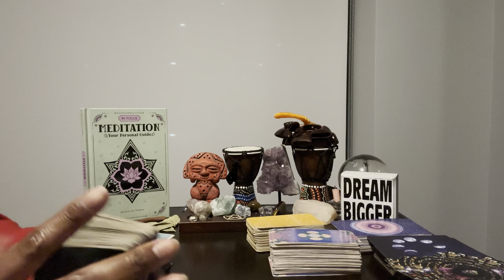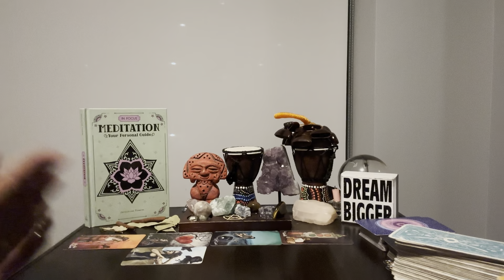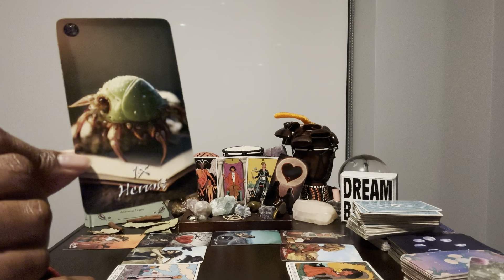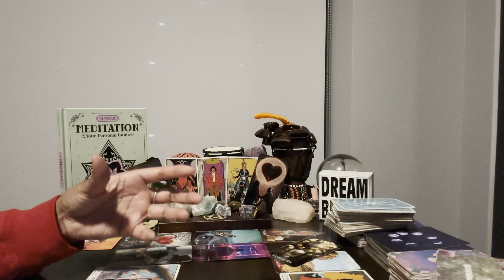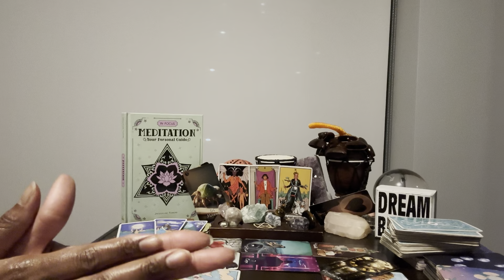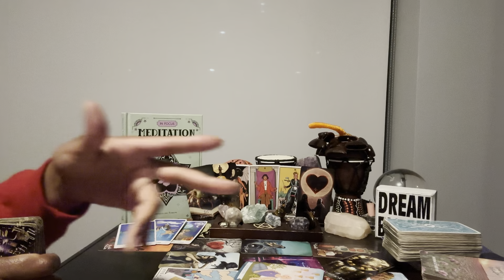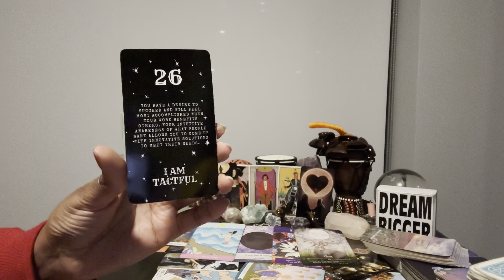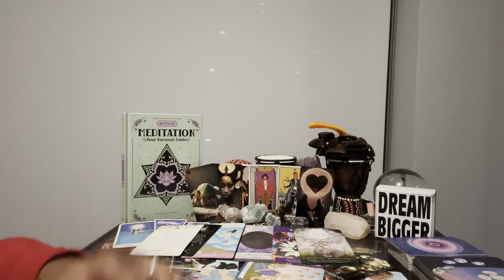Capricorn: #26 - Super 🌕 in ♈️- You are going to be the ONE to make UR family’s name great again!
⭐️ Table Read: MEDITATION by Jacqueline Towers